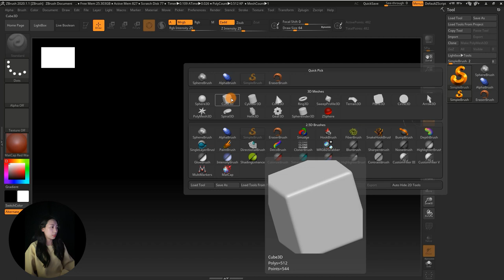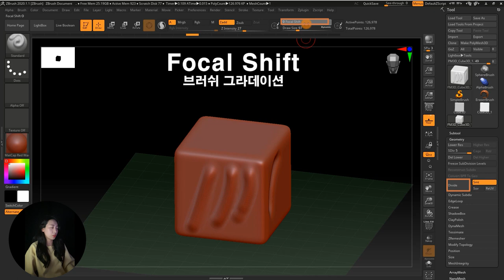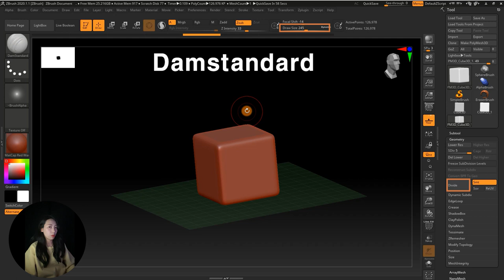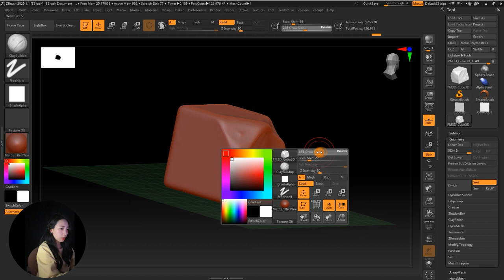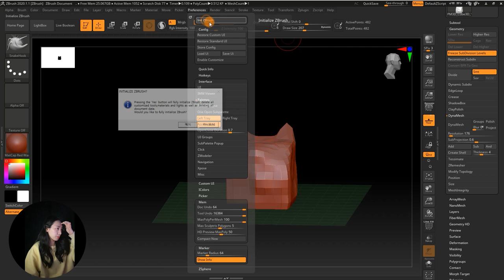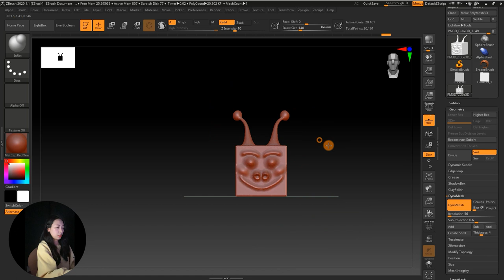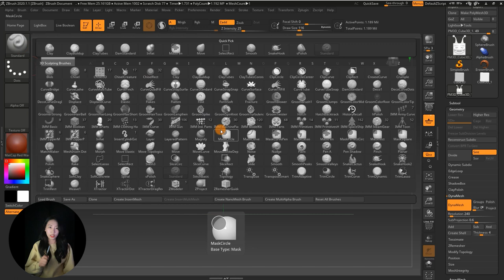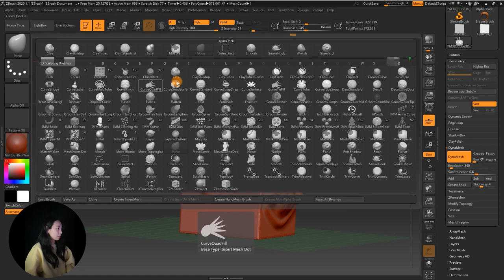ZBrush Basic Class_02 지브러시 브러쉬 종류 / 다이나메쉬 /핫키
ZBrush Basic Class_02 !!
브러쉬 종류 / 다이나메쉬 /핫키 설명이 들어 있습니다.

짜잔 ! 안녕하세요~~!

지브러시 2강이 완성이 되었어요 !

제가 진짜 말도 잘못하고 ㅠㅠ 그렇지만 열심히 잘알려드리려 노력하고 있습니다!

점점점 더 설명할 수있는 그날까지 !! 많이 사랑해주세요 ♥

구독 / 좋아요 누르시고 우리모두 함께 지브러시를 마스터 해보아요 ♥

궁금하신 사항이나 원하는 강의내용 있으시면 댓글 부탁드립니다~ ㅎㅎㅎ

감사합니다 ♥

인스타그램 - kkamang_artist